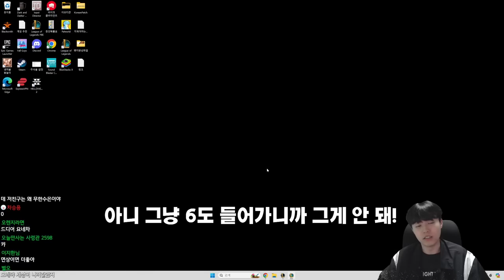도자기의 신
조우자 가렌 리신 바드 볼리베어 쉔 시비르 아지르 아펠리오스 케이틀린 코부코 귀인 알룬
도자기 럭스 아무무 애쉬 리산드라 먹그림자 잭스 세나 아트록스 볼리베어 카이사 우디르 숲지기 렉사이 나르 킨드레드 오른 아지르 신화 초가스 코그모 니코 바드 탐켄치 노틸러스 릴리아 흐웨이 암영 다리우스 요릭 알룬 요네 사일러스 세트 용군주 잔나 다이애나 리신 자야와 라칸 이야기꾼 케일 가렌 시비르 리븐 자이라 조이 갈리오 이렐리아 천계 말파이트 카직스 니코 키아나 소라카 오공 필연 아리 야스오 킨드레드 쓰레쉬 아펠리오스 신드라 세트 행운 코부코 티모 조이 트리스타나 애니 혼령 케이틀린 쉔 아트록스 일라오이 모르가나 케인 거대괴수 결투가 기원자 난동꾼 비전 마법사 사신 연인 예술가 흐웨이 이타심 재주꾼 저격수 정령 주술사 파수꾼 현자 호걸

프리즘 증강 공범 쓰레기에서 보석으로 어떤 대가 작지만 치명적인 전부 떠나야 하는 법! 지나친 탐닉 찬란한 재조정기 친구 만들기 한 번에 두 방 혼돈의 부름
골드 증강 4후지원 가지 않은 길 끓는 점 달의 분노 돈벼락 마나 호보막 만개를 받아라 모험의 부름 무소유 방랑하는 조련사 보스 레이드 불굴의 정신력 뿌리 덮개 상위 랭커 새로운 시대 신성한 새로고침 영혼의 수호자 용의 정신 용의 출현 유령의 집 이야기 속 챔피언 일편단심 장거리 사격 존귀한 돼지저금통 죽음의 수확 창대한 서사 최강의 듀오 콰쾅! 파이트 머니 포식 한밤의 수확 행운의 도탄 행운의 발바닥 화폭 위를 누비며 환영 칼날
실버 증강 과적 나눔의 힘 아이템 숙성 최상품 혈액 은행 황금 제거기

먹그림자 아이템 독의 문양 보호의 문양 분노의 문양 폭격의 문양 활력의 문양 힘의 문양

1코스트 2코스트 3코스트 4코스트 5코스트 7코스트 8코스트 1성 2성 3성
4코3성 5코3성 3코3성 2코3성 3성덱 3성
1레벨 2레벨 3레벨 4레벨 5레벨 6레벨 7레벨 8레벨 9레벨 10레벨
5렙롤 6렙롤 7렙롤 8렙롤 경험치 연승 연패 니코